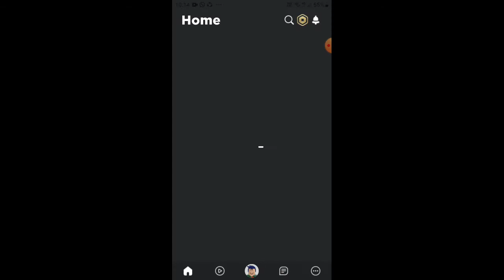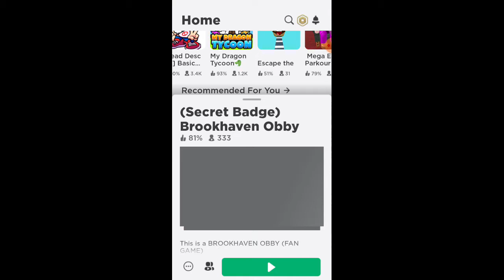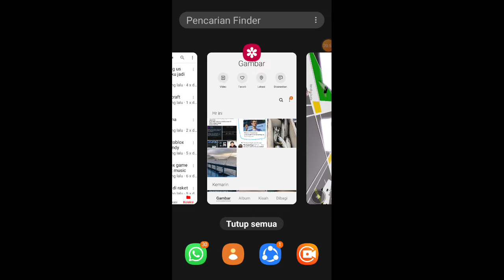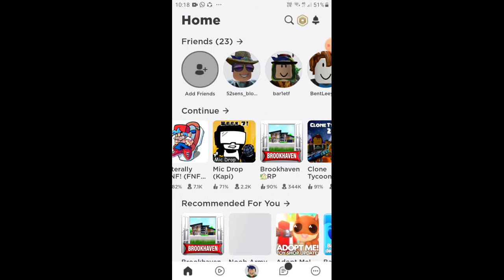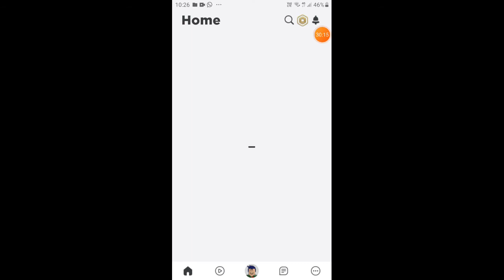Akhirnya selesai game susah ini guys :)